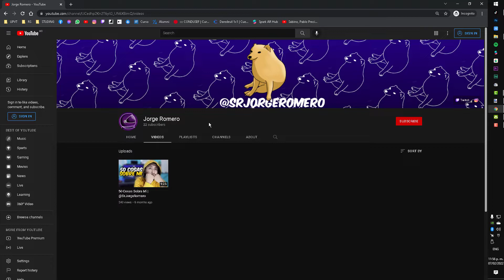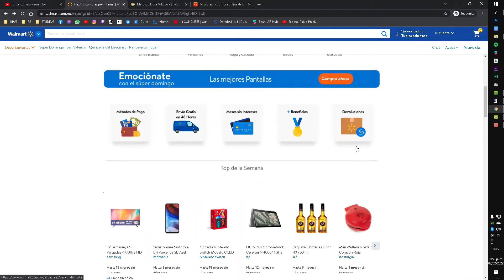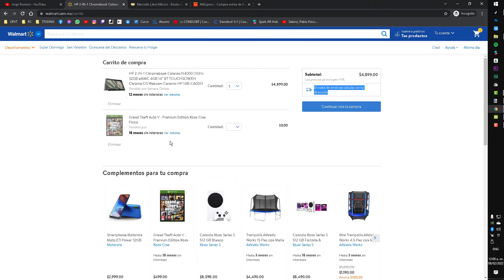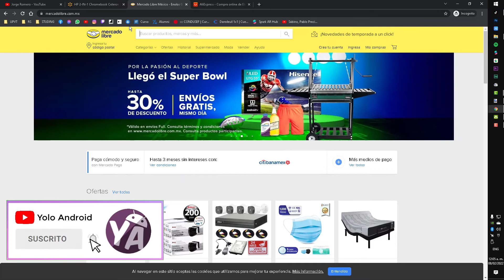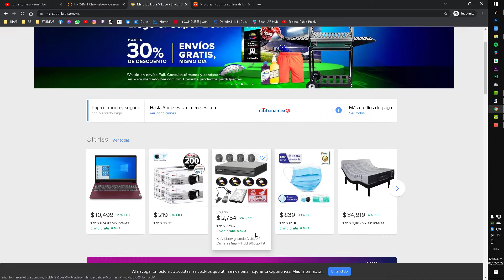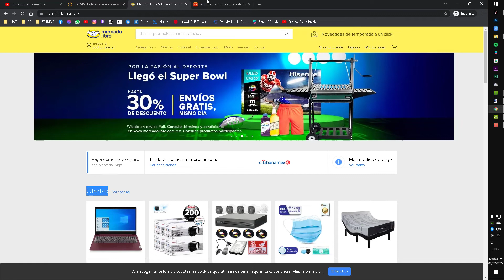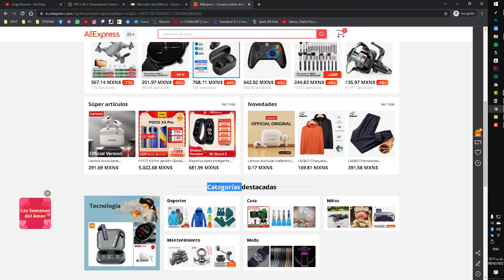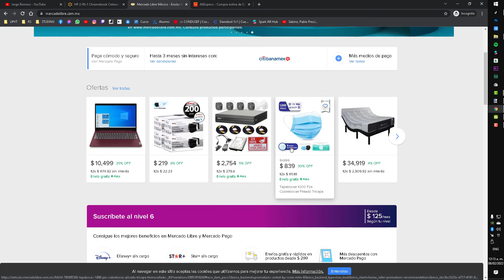Asi es Como Funcionan Las Compras Por Internet [Explicado]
00:00 introduccion
02:24 Tipos de Compras Online
03:50 Procedimiento Para Comprar
07:30 Formas de Pago
08:14 Porque Pagar con Paypal?
10:54 Formas de Pago Explicadas
12:40 Formas de Envio
17:27 Tiempos de Envio y Final